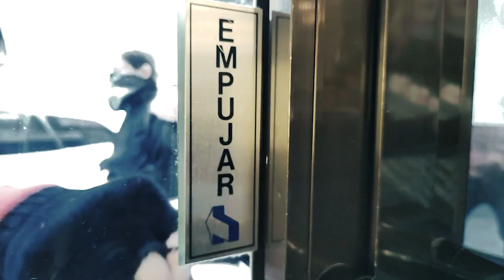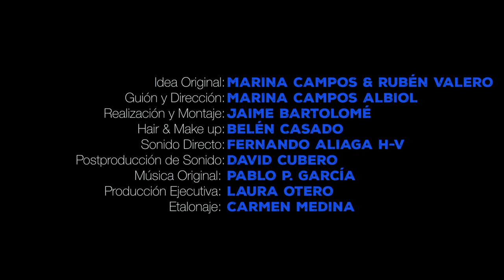BLUE JAMAICA | Notodofilmfest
Marina Campos Albiol  presenta el corto "Blue Jamaica" a Notodofilmfest 🎬

Tres minutos y medio en los que no podrás parar de reír, ¿verdad buhorojo?

Grabado con OPPOReno4Pro